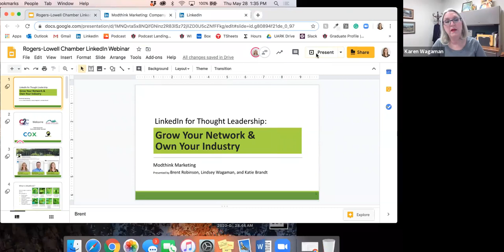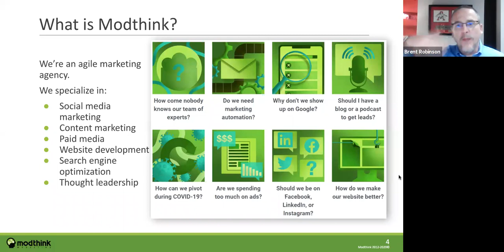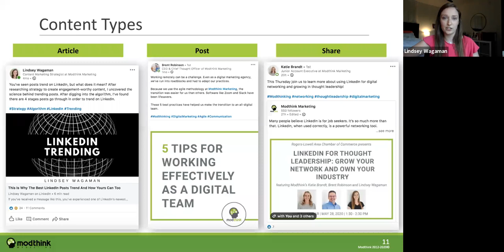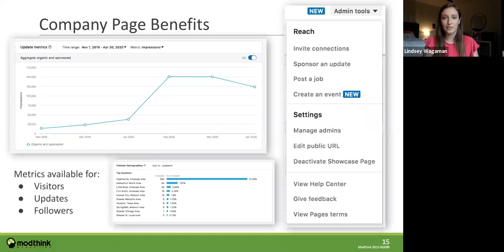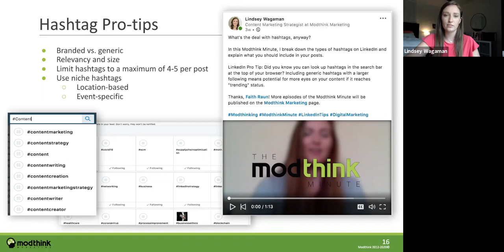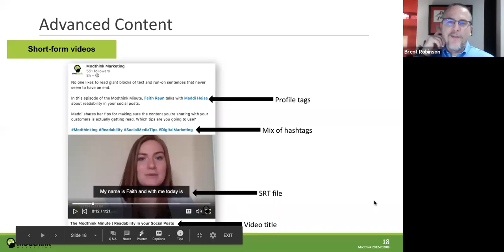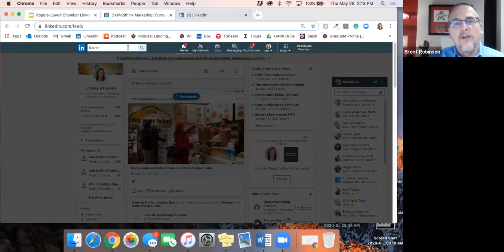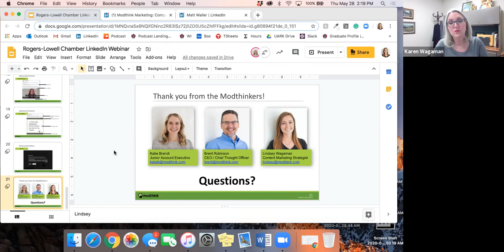May 28, 2020 C2C Webinar - LinkedIn for Thought Leadership: Grow Your Network and Own Your Industry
Many people believe LinkedIn is for job seekers. It’s so much more than that. LinkedIn, when used correctly, is a powerful networking tool. Applying the principles learned in this seminar presented by Modthink Digital Marketing as part of the Chamber's Back to Business NWA Series will set you on the path to becoming a micro-influencer who attracts potential clients and future employers.

Presenters:
Brent Robinson is the CEO and Chief Thought Officer at Modthink Marketing. He is a two-time alumnus of the University of Arkansas. After leaving the CPG industry in 2012, he launched Modthink Marketing as a social media agency for small businesses. Over the years, his firm has grown into a full-service agency for small and medium businesses in NWA and beyond.

Lindsey Wagaman is a Content Marketing Strategist at Modthink Marketing. She is a May 2020 graduate of the Sam M. Walton College of Business where she received her BSBA in marketing and supply chain management.

Katie Brandt is a Junior Account Executive at Modthink Marketing. She will graduate in December 2021 from the Sam M. Walton College of Business with a degree in marketing and a minor in management.